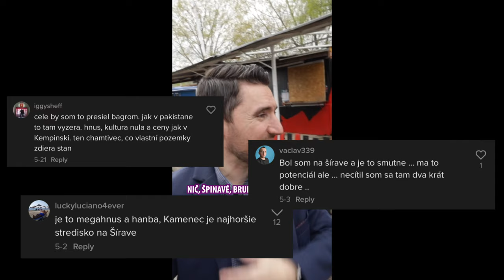Zemplínska Šírava ožije vďaka promenáde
Kaplanmaplan aj pre rozvoj turizmu na Zemplíne.

Promenáda na Zemplínskej Šírave je téma, ktorú som otvoril v apríli.
Na poslednom zastupiteľstve KSK (Košický samosprávny kraj) bolo na tento projekt schválených 1,5 mil. €. Zemplínska Šírava si túto investíciu zaslúži a ja budem pokračovať naďalej v mojom úsilí dokončiť tento projekt, ktorý má potenciál oživiť rekreačnú oblasť Kamenec.
Zemplínska Šírava teda nakoniec promenádu bude mať a ja verím, že už budúci rok, si ju budú môcť vychutnať rekreanti, turisti, jednoducho všetci, vrátane samotných obyvateľov obce Kaluža.
Promenáda na Zemplínskej Šírave bude akýmsi "mostom" medzi Thermalparkom Širava a Hotelom Glamour, ktorý tieto 2 zariadenia prepojí.

Som Milan Kaplan a mám plán pre Nové Michalovce.
Túto jesen budú komunálne voľby 2022, kde kandidujem na post primátor pre mesto Michalovce.

Môj životopis a všetky informácie o mne, si pozrite na tomto webe

📩Máte otázky, nápady alebo pripomienky?

Roman Mikulec, Anna Bilecová, Viliam Zahorčák a Bžánov polmilión, michalovská pozemková mafia, sú niektoré z káuz, ktoré som riešil a nájdete ich na mojom blogu:

Milan Kaplan - kandidát na primatóra mesta Michalovce